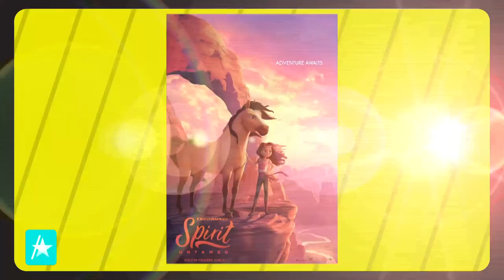Isabela Merced, Marsai Martin & Mckenna Grace Reveal Their First Hollywood Crush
These young Hollywood stars are making a name for themselves! Stars of the upcoming movie “Spirit Untamed” Isabela Merced, Marsai Martin, and Mckenna Grace joined Kit Hoover and Mario Lopez on Access Daily to chat about their film and blossoming entertainment careers. They also revealed their first Hollywood crushes, favorite snack and more! Catch the three stars in “Spirit Untamed” in theaters now!